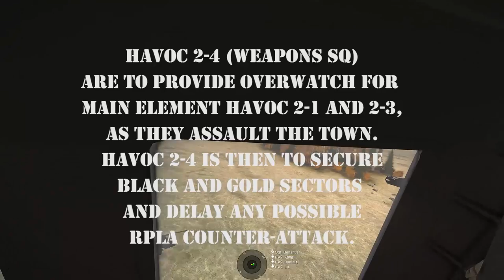506th IR - Havoc 2-4 - Operation Red Anvil 3-15 TF Bravo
1-506th, 101st ABD is operating out of Air Base Anvil on Bolshevik Island in the autonomous country of Podagorsk in support of Operation Red Anvil, a Nato led combat operation with the objective of destroying or eliminating the RPLA presence in Podagorsk. French and British forces are supporting the 506th with Logistic, Aviation and Naval support.

Enemy forces (TSUALE or SALUTE)
Time:  0730 Local
Size: Infantry company [REIN] with organic heavy weapon emplacements, and possible armour and mechanized reinforements.
Unit: RPLA
Activity: Consolidated, Defending hardpoints IVO Western MSR and the town of Berezniki
Location: IVO Town of Berezniki and positions south and east of this.
Equipment: Small Arms, Medium Machine Guns, MANPAD, Light Mortars, heavy weapons

Friendly Forces (HAS)
Task Force Bravo
2nd Platoon, Alpha Co, 1-506th
1 BFV, 1st Pltn, Bravo Co, 1-30th
4 BlackHawks, 2 CH-47's, 2 Littlebirds, 1 Apache - Delta Co, 5th Btn
1 A-10, 23rd Detachment, 74th Squadron USAF

Higher (Higher's Mission):
The BLUFOR element will move via air and via foot mobility to an assault position and then demonstrate tactical proficiency by clearing and holding a contested town.

MISSION:
We are the main effort
On Order, move via Blackhawk Helicopter from Airbase ANVIL, inserting at the primary LZ west of Zirnitra. From this location, the platoon will use effective usage of defilade to move via Waypoints Charlie, Delta and Echo past Kirsanov to the pre-designated Release Point. Here, Supporting Effort 1 will climb to SBF-A while the Main effort perform manoeuvres Northwest along Ridge 39 to the Southwest edge of Berezniki. Once inside the town proper, Supporting effort will withdraw south, then northwest and using defilade move to the rear of ME1 to consolidate, support and expand in the assault. Task force will then secure and hold the town as appropriate.
When: 0730 Local
Who: Havoc 2 and supporting elements
What: Close With, Assault and then retain an enemy held urban location.
Where: The town of Berezniki
Why: To assault and control the area of Berezniki and deny the RPLA effective usage of the local terrain

-Credits to SGT Hart for OP Order.
-Credits to CPT Drumheller (Company XO) and CPL King (SQ Leader) for excellent leadership.
-Credits to all of Havoc 2 elements to a precision assault of the town of Berezniki
-Credits to my Javelin Gunners (PV2 Daniels) for taking out SEVERAL enemy armor